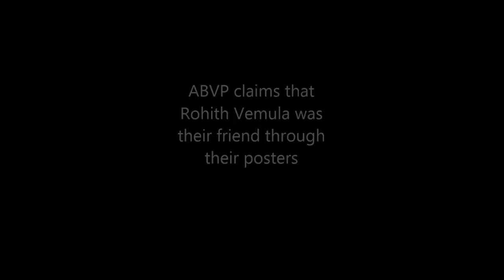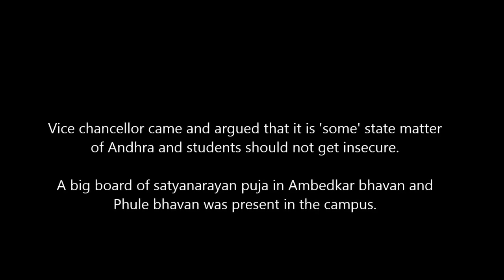Rohith Vemula's Institutional Murder : Mumbai Students Protest in Mumbai University's Kalina campus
Press Release of Student protesting in Mumbai:

Remembering Mr. Rohith Vermula and Protest Gathering against institutional Murder of Dalit Research scholar in HCU
Mumbai University, Kalina Campus

Students, political activists and workers from Telangana, from various organisations in Mumbai did a protest gathering in  Mumbai University, Kalina Campus today from 11:30 am to 3:30 pm. The protest was in against the forces that led to the suicide of Mr. Rohith Vemula, a Dalit Research Scholar and student leader from University of Hyderabad (UoH) day before yesterday. He along with four other Dalit Research Scholars was expelled undemocratically by the university because of pressures from ABVP students in campus and local BJP MLC and MP. More than 100 students from various campuses in Mumbai including Mumbai University, Nirmala Niketan, Siddharth College, Vivekananda College, TIFR, IIT-B, TISS etc were joined by political groups like AISA, UCDE and activist groups like Republican Panthers, Students Islamic Organisation (SIO) etc. There were more than 200 protestors in total.
The group gathered in front of the campus and raised demands that – SC/ST atrocity case be booked on those responsible including the Vice Chancellor- UoH, the ABVP President in UoH, the BJP MLC, BJP MP and they be brought to justice. The Government and university should financially support Mr. Rohith’s family adequately. Revoke the suspension against the rest of four Dalit Scholar and stop the harassment against them. They called for the immediate release of the students who were detained and arrested by the Police for protesting at the university in HCU. They also condemned the attack on protesting students by police in Hyderabad and Delhi.
Seeing ABVP flags and posters in front the campus, the protestors took down the flags announcing that it is the same organisation which exerted pressure on UoH administration to expel the Dalit students that lead to the suicide of Mr. Rohith. They said that this was not an isolated incident in Higher Educational institutions in India and that it is an institutional murder. They further forced open the closed gates of the campus and marched towards Dr. Ambedkar Bhavan, demanding to meet the Vice Chancellor and put forward the demands in front of the senior government functionary. After about 45 minutes of sloganeering and calling for VC to meet, they were addressed by the Deputy Registrar of MU who did not commit to any demand. Finally, the VC was forced to come and address the students who kept the core demands regarding the suicide and to stress that that MU is also under the same forces that lead to it. The protestors were enraged that a Swaminarayan Pooja is being performed in front of Dr. Babasaheb Ambedkar Bhavan, a building named after the constitution maker of India who criticised the Brahmanical nature of the Hindu religion. Although the VC sympathised with the student in UoH, but he was non-committal in condemning the larger forces that lead to the ‘institutional murder’. The protestors said that the fight for justice for Rohith and other expelled will continue in Mumbai further and this protest will be followed up other similar protest. The group will also send a petition to MHRD regarding the demands.